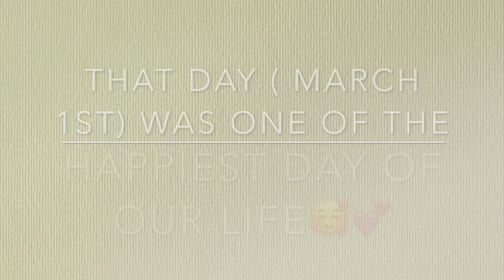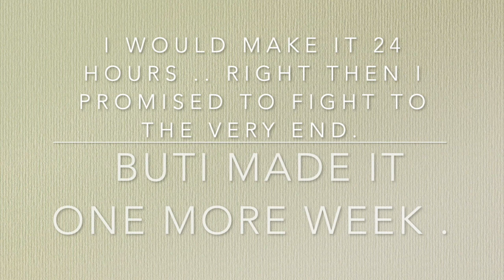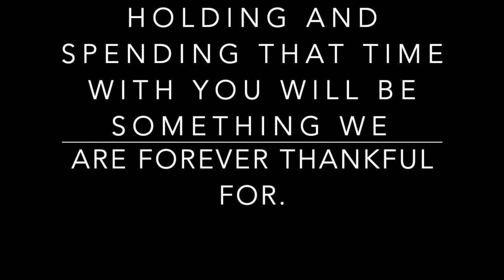In Memory of Our Twin Girls born Sleeping( Stillborn) Nevaiah & Kaiyah Austin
We will always love and miss y’all. Our Daughters, our angels, our miracle babies.

The next video will be our stillborn story.